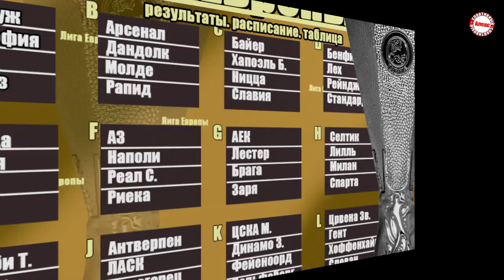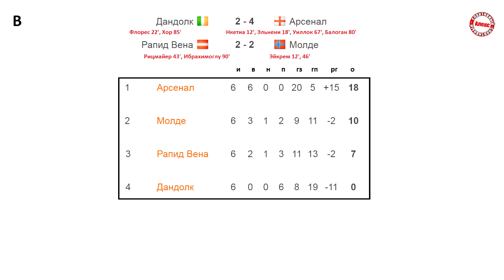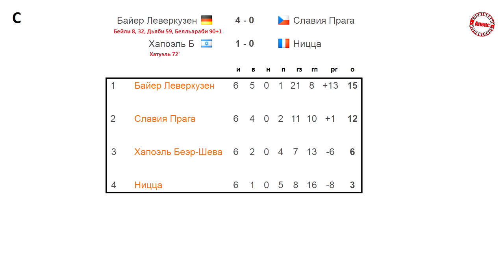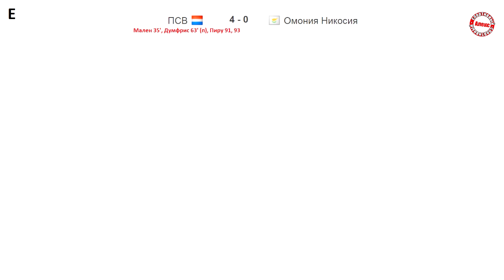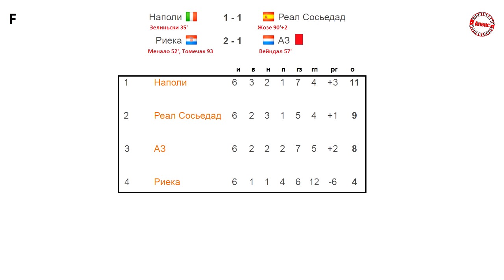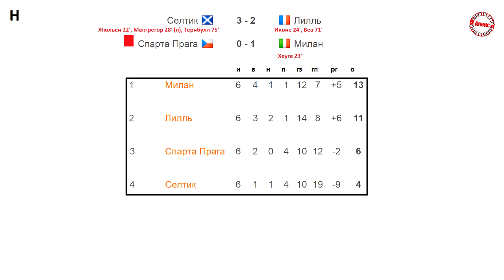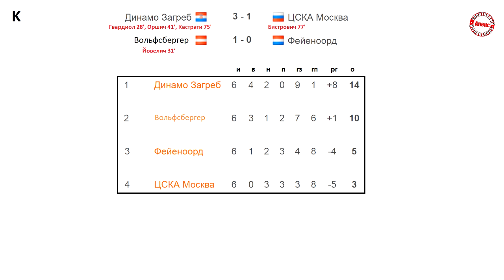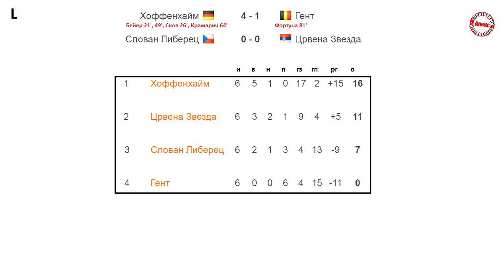Лига Европы: кто вышел в 1/16? Последние результаты и таблицы.